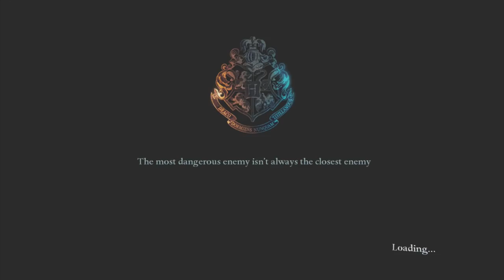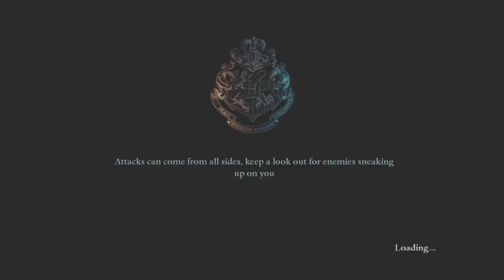[E9] NÁVRAT DO TAJEMNÉ KOMNATY! [HARRY POTTER A RELIKVIE SMRTI]